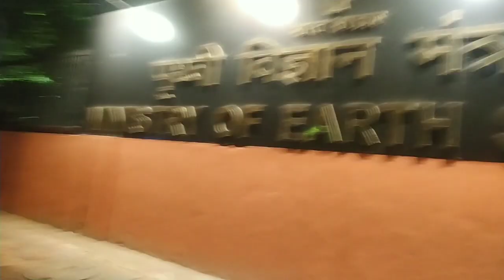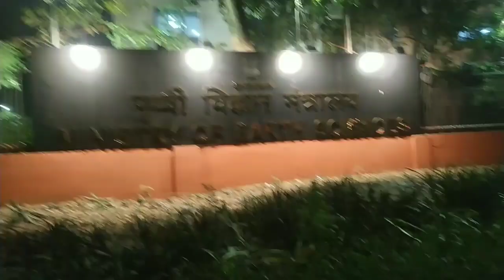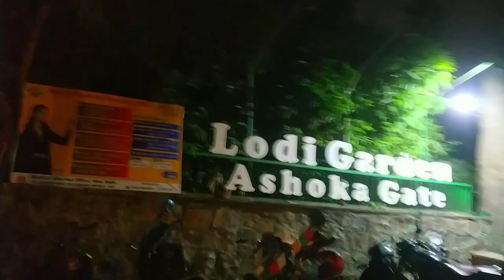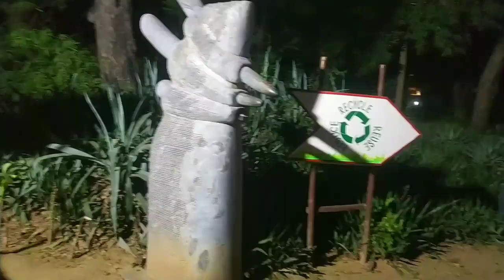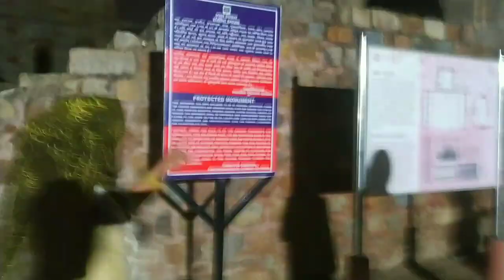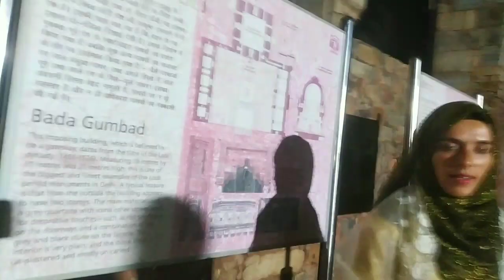Lodhi Garden one of the most visited place in Delhi